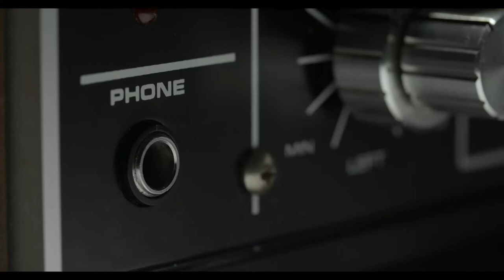SATISFYING ASMR ICE CREAM EATING COMPILATION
ASMR